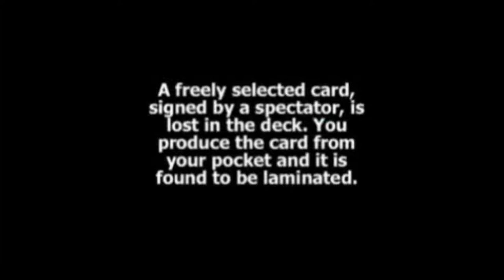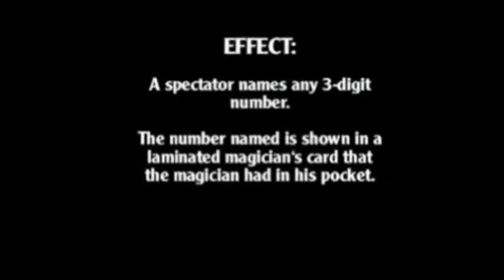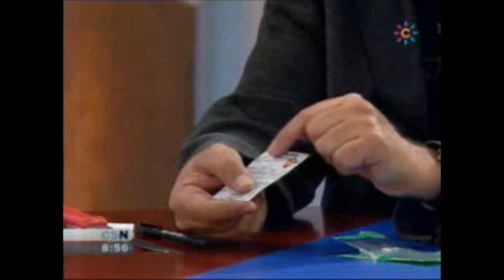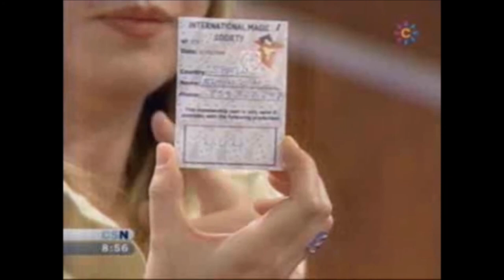laminated by antonio romero trick